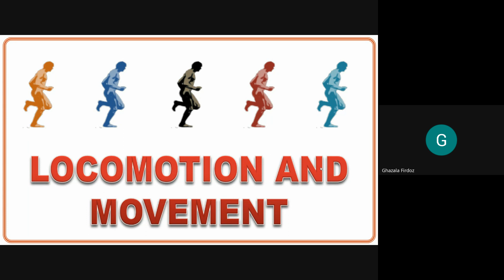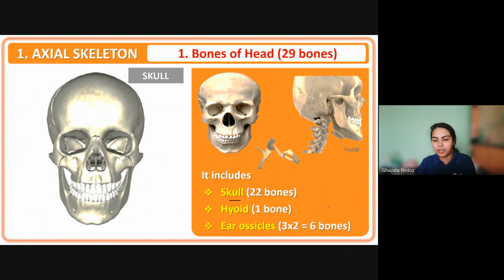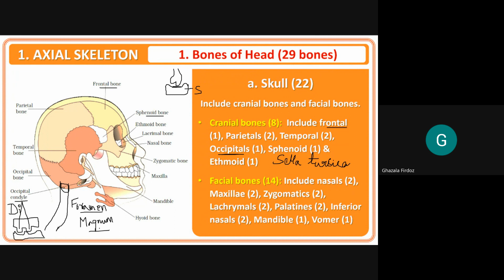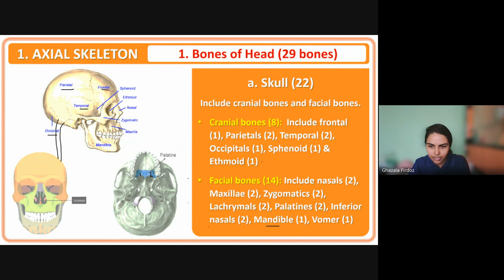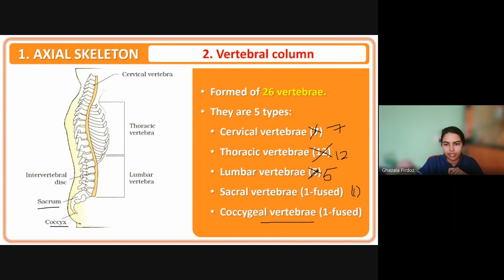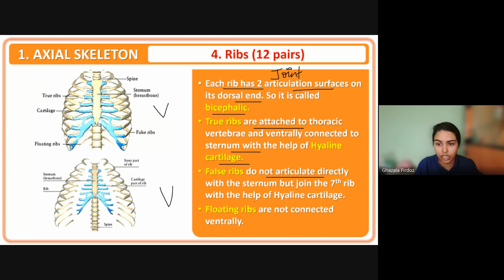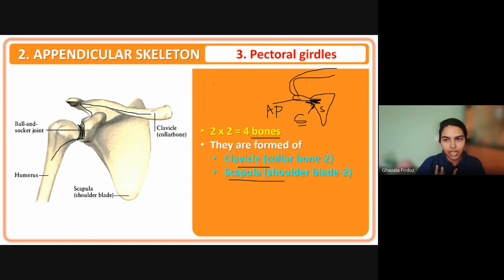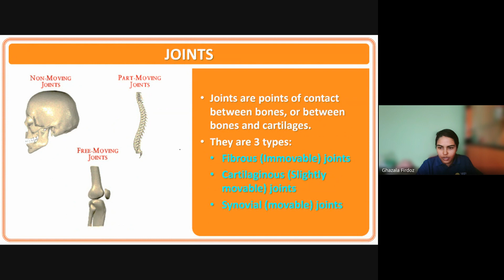Locomotion and Movements - 3 | Enable+ Class 11 Biology (Hindi) | 22nd Jan, 2024